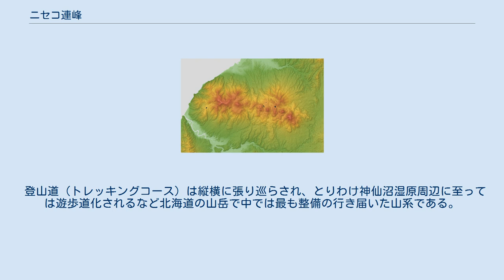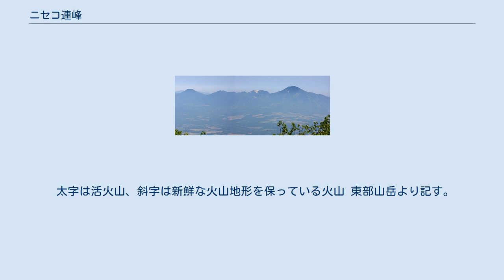ニセコ連峰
ニセコ連峰（にせこれんぽう）は、北海道の西部にある火山群である。
比羅夫から雷電峠までを東西にわたって延びる。
長さは東西約25 km、南北 15km。
最高峰はニセコアンヌプリで標高1,308.2 m。
ニセコ積丹小樽海岸国定公園に指定されている。
 この連峰は新見峠を境にして東山系と西山系に分かれる。
東山系が急峻で中期～新期火山群に対し、西山系が高層湿原の発達したなだらかな古期火山群となる。
 登山道（トレッキングコース）は縦横に張り巡らされ、とりわけ神仙沼湿原周辺に至っては遊歩道化されるなど北海道の山岳で中では最も整備の行き届いた山系である。
コンパクトな山域内で泉質の異なる数多くの温泉が湧出しておりスキーやアウトドアスポーツのメッカとして人気も高い。
ニセコアンヌプリの溶岩流上にはスキー場が広く整備されており、リゾート地のニセコユナイテッドとなっている。
 ニセコ連峰の地形図 ニセコ火山群が右側、雷電火山群が左 約200万年前から活動を開始した火山で、安山岩質の溶岩流や溶岩ドームを形成する活動を主とし、火砕流や岩屑なだれ堆積物なども認められる。
概ね古い火山ほど西に、新しい火山ほど東に分布している。
完新世に活動が確認されている火山はイワオヌプリのみで、江戸時代後半や20世紀初頭には山頂部で噴気活動があったことが記録されている。
最新のイベントは約7,000年前に発生した水蒸気噴火とマグマ噴火。
ニトヌプリとチセヌプリにも新鮮な火山地形が見られるが、年代測定が行われていない。
 太字は活火山、斜字は新鮮な火山地形を保っている火山 東部山岳より記す。
小数点以下が記載された座標は最高点に位置する三角点の座標。
三角点の等級は本来漢数字であるが、再配列可能な表のためアラビア数字で表記している。